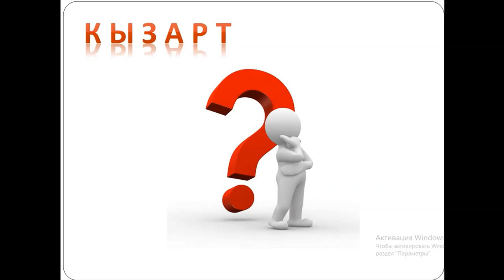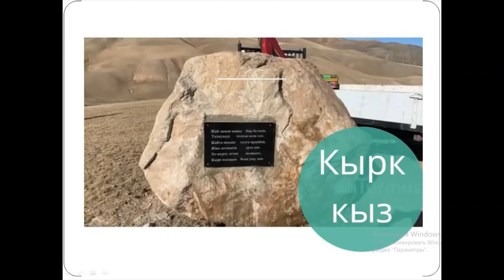Кыргызстандын_физикалык_географиясы, 8 класс: Топонимика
Топонимика. Кыргыз Республикасынын физикалык географиясы, 8 класс. Даярдаган Бактыгүл Жапар кызы, география мугалими.